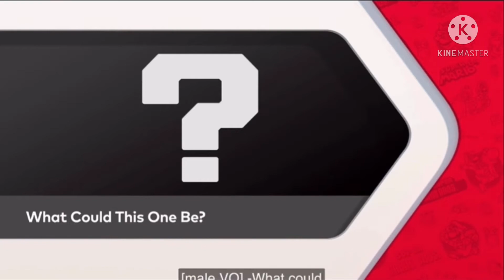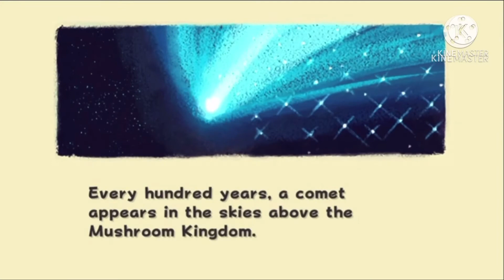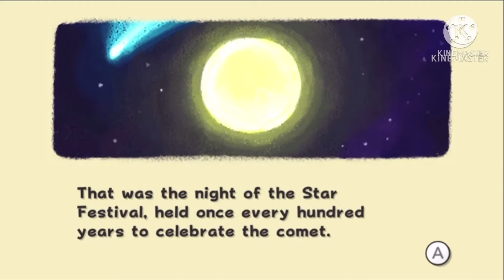Just some random Mario stuff of January day 31